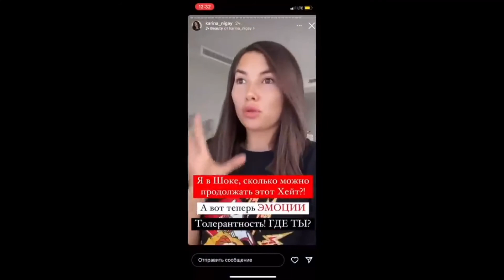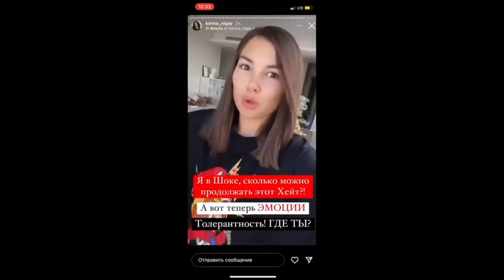Инстабл@ди,или пиZда пленительного счастья.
Ломы,росийские инстасамки идут вслед за росийским военным кораблем. Новости из дурдома.